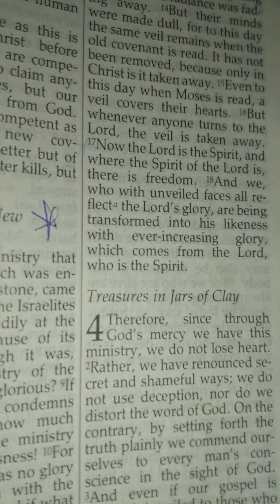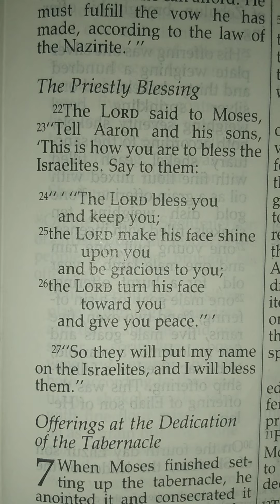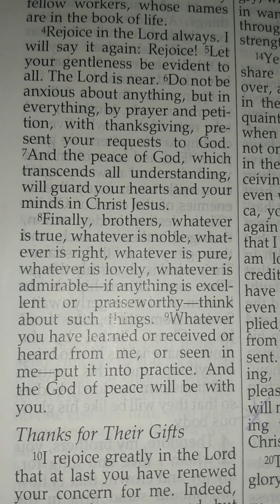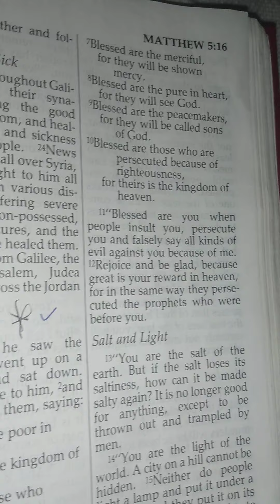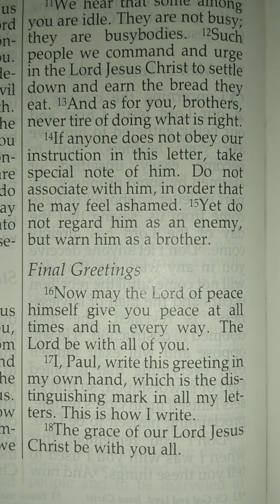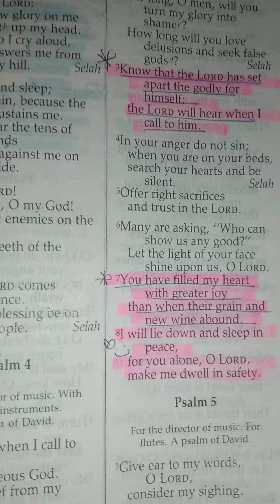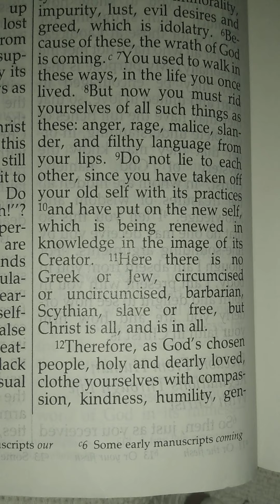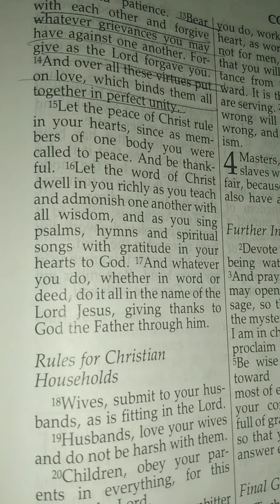🌬️💙 SCRIPTURES ON PEACE|APRIL 7TH, 2020 💙🌬️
~ Gm Guys ☀️🥰 Happy Tuesday to everyone. Have a Blessed Day

🌬️📖Scriptures:
• Numbers 6:22-26
• John 16:33
• John 14:27
• Phillipians 4:4-8
• Matthew 5:9
• 1st Peter 3:10-11
• 2nd Thessalonians 3:16
• Psalm 4:8
• Colossians 3:11-17
• Isaiah 26:3

➡️ Prayer Line/ Live Phone Conference Classes #:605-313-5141/ Code: 252851# or FCC HD App

- Our Corporate Monthly Bible Study, Prayer, Worship for April is at 7 PM EST tomorrow 4/8, Wednesday. The next one will be in May, we have already done January- Present.

Submit Prayer Request, Praise Reports, Request Bible Study Packet, Request Live Phone Conference Classes (1-12 are available), Request a Devotional

-Sign up/ Register for The Girls Talk 2020
- Sign up/ Register for Mentorship with me (4 more spots available for the year, limited.)

➡️ Check out the other Videos/ Playlists on the channel for additional Encouragement & connect on the Community / Discussion Tab for more.